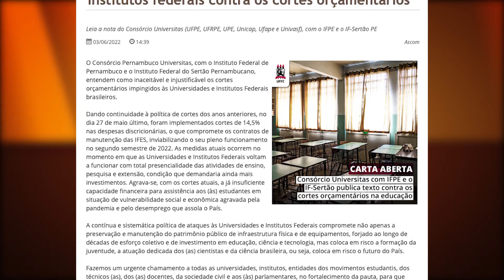Agência Pública - corte nas verbas das Instituições de ensino técnico e superior brasileiras.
O comprometimento do custeio e dos investimentos das Instituições de ensino técnico e superior brasileiras é tema de mais um interprograma Agenda pública. Só em Pernambuco, o corte no orçamento imposto pelo Ministério da Educação supera 28 milhões de reais. O assunto tem mobilizado as comunidades acadêmicas dessas instituições no Estado. Os reitores das Universidades Federal e Rural de Pernambuco promoveram um ato com reitores do IFPE, da UFAPE e do IFSertão. O evento realizado de forma virtual contou com a participação de representantes da União Nacional dos Estudantes e da Associação Nacional dos Pós-graduandos.

Reportagem: Amanda Dantas e Kéthuly Góes
Produção: Kéthuly Góes
Imagens: Juarez Juara
Edição: Sérgio Santos
Estagiária: Clara Coelho